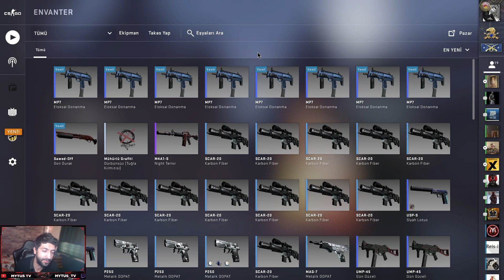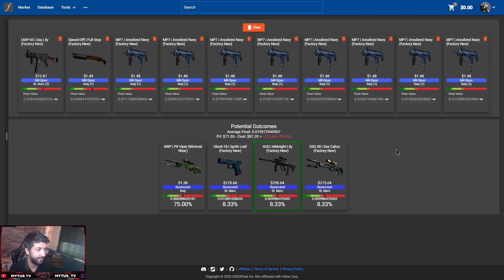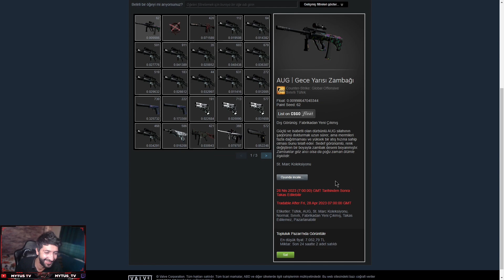%8 ŞANS İLE 360$ EFSANE TRADEUP DENEMESİ - TRADEUP BİZDEN SORULUR